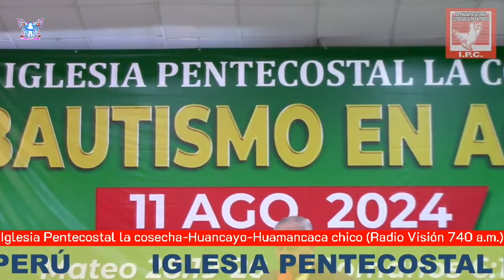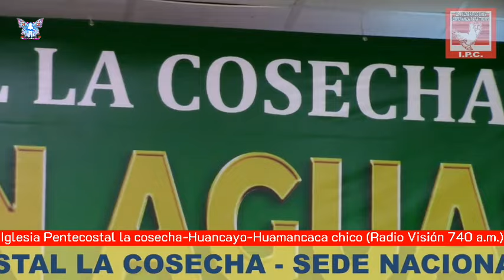PASTOR: FRANCISCO CÓRDOVA RODRÍGUEZ